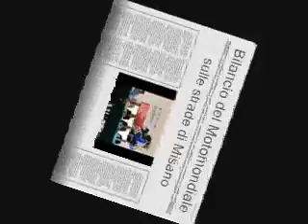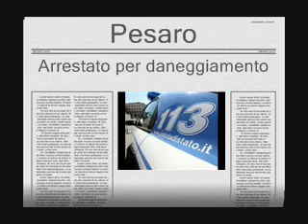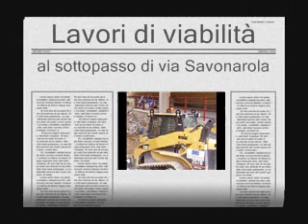Altarimini Telegiornale 7 settembre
Il portale dell'informazione di Rimini e Provincia

Guarda il video con il telegiornale di lunedì 7 settembre